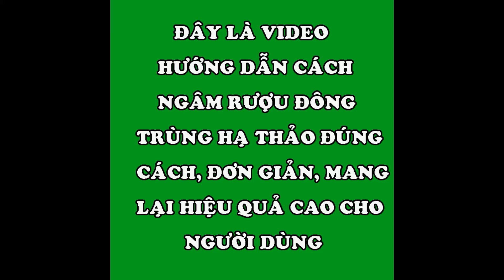Hướng dẫn cách ngâm đông trùng hạ thảo đúng cách cực đơn giản cho người chưa biết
Gọi ngay 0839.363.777 để được tư vấn miễn phí Hoặc đặt tại